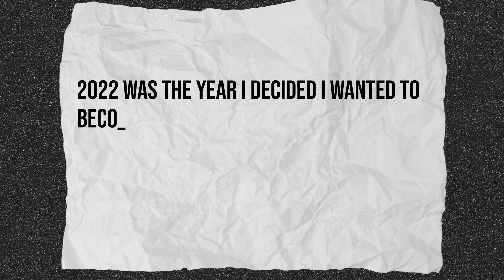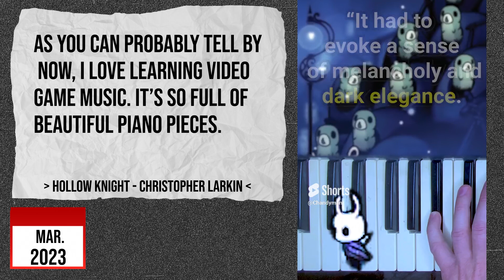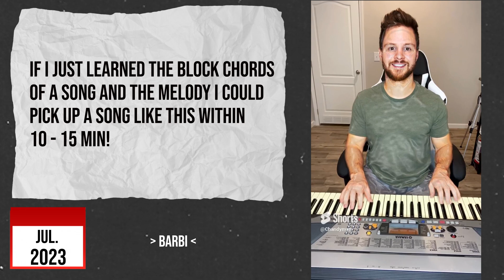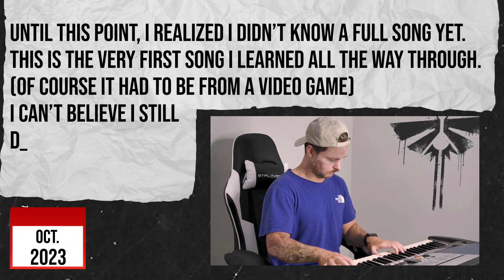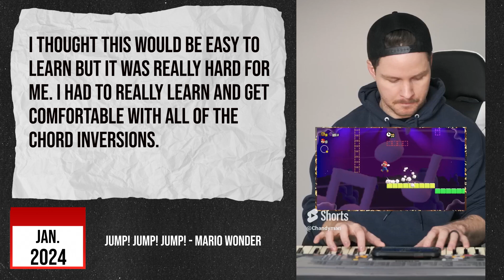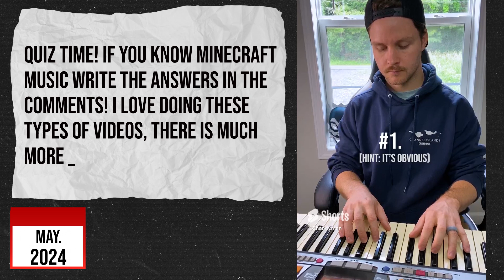2 Years of Piano Progression (Self-Taught)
Hi everyone! This is my first progression video for my piano playing from Jan. 2022 thru May 2024 ( a little over 2 years).

I am not an absolute beginner, I had piano lessons when I was a kid for a little bit. I learned how to read music, but I didn't like it very much since it felt a lot like homework. I picked up a few songs here and there over the years, but it wasn't until around 2022 that I was gifted my first keyboard and I realized how much fun it can be! (especially playing on my own) I'm sure I have fallen into a lot of the pit falls of being self- taught however I am just glad overall that I am seeing progress.

00:00
0:13 2022
1:23 2023
9:07 2024